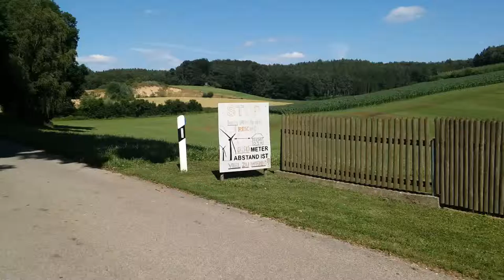Mit meim Saab & Riki on Tour, Juni 2016--by:DD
Einer unserer letzten gemeinsamen Ausflüge, ich werde dich nie vergessen mein kleiner Freund, Danke das du immer für mich da warst, ich liebe dich.